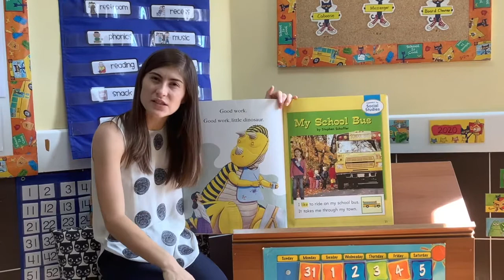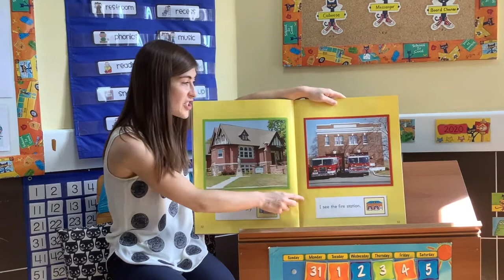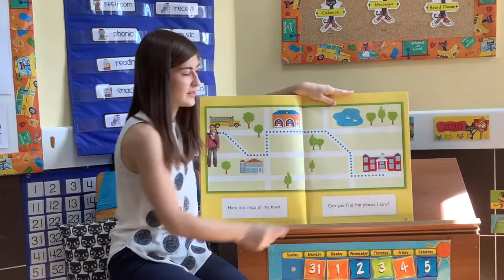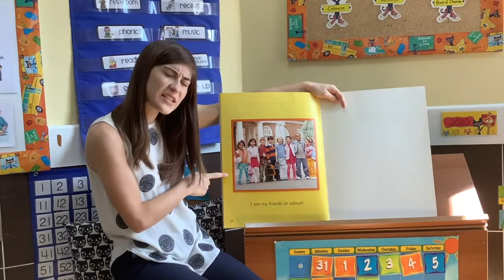My School Bus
Journeys Read Aloud
By: Stephen Schaffer
Read By: Kalista Huddleston